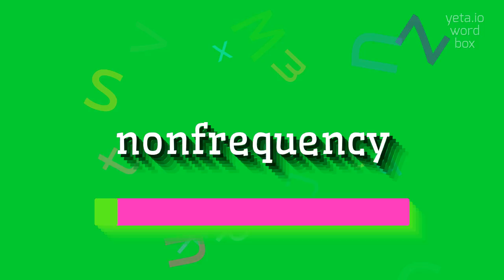How to say "nonfrequency"! (High Quality Voices)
Watch in this video how to say and pronounce "nonfrequency"!